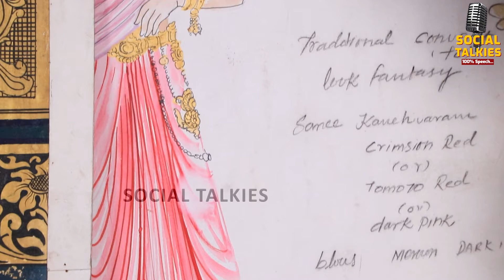ஜீன்ஸ் நமக்கான உடையே இல்லை - Aegan Ekambaram | Share With Vicky | Social Talks